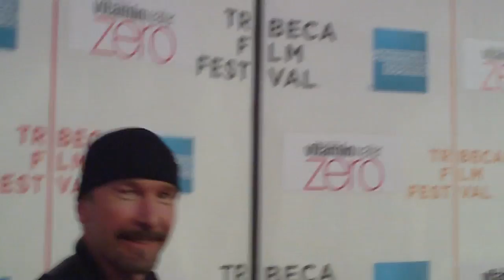CINEMA FM The Edge Nice Guy Johnny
Cinema FM en el Festival de Cine de Tribeca 2010.